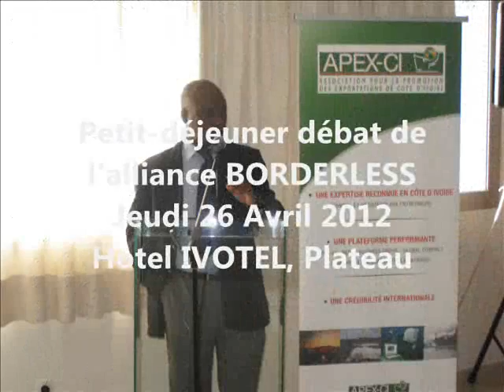Lancement des activités du réseau BORDERLESS en Côte d'Ivoire